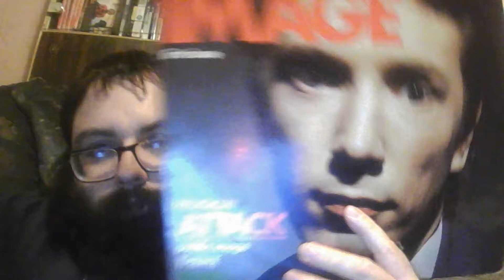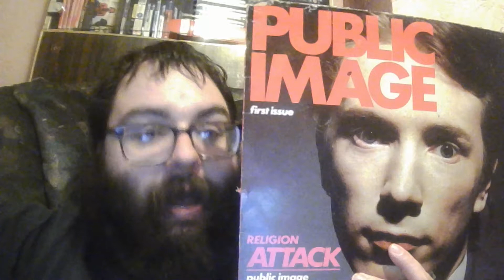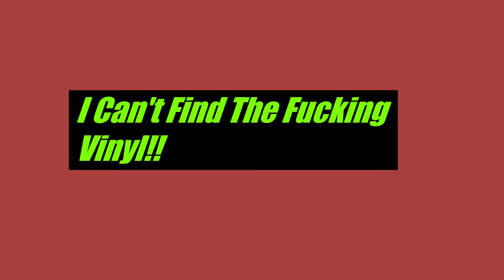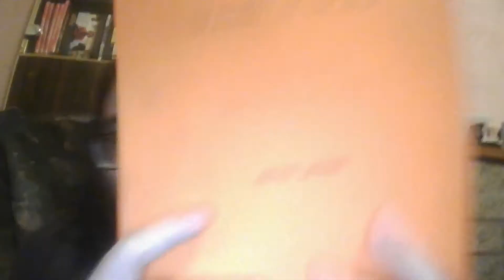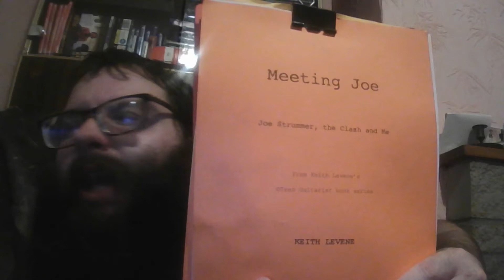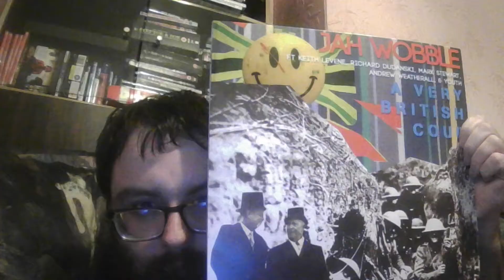R.I.P Keith Levene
I was deeply shocked, and saddened last night of learning of the death of original PIL guitarist Keith Levene who's unique and thrilling guitar style helped to set the extremely high benchmark of all guitar styles in all music. He has often been described as the "Jimi Hendrix of post-punk", which is a pretty damn fine assessment of his style.
In this video, I talk about my love of his work, with my usual wankiness, I mean wackiness.  😂😂